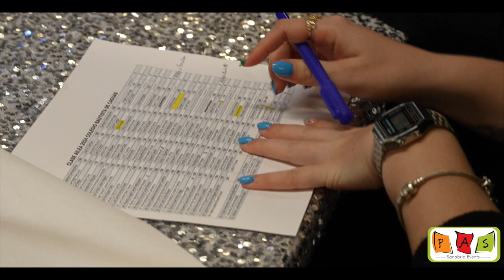Senior Prom, Clase Ailea 2024, Colegio Bautista Caguas, Ponce Hilton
Sanabria Events Hotel Prom Packages

Si no has recibido una orientación GRATUITA y SIN COMPROMISO llama:
¡Eventos que son un ÉXITO!